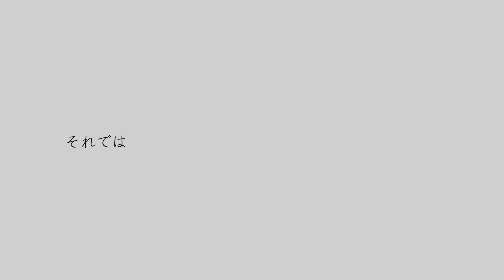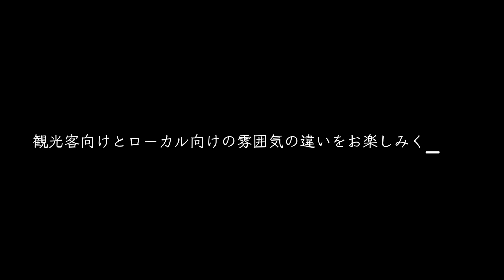【VLOG】新婚旅行世界一周中夫婦の夜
新婚旅行世界一周8カ国目「カーボベルデ」
毎日こんな感じの夜を過ごしています。

【LOCATION】
カーボベルデ
サル島
サンタマリア

・遭難しかけて嫁が号泣した動画『【嫁号泣】大ピンチ、ナミビアの砂漠で遭難』

・東京オリンピック公式アンバサダーになった動画『世界一周中に東京オリンピック公式アンバサダーに選ばれた』

・カーボベルデの物価がわかる動画『アフリカ最高値!?カーボベルデの恐ろしい物価紹介』